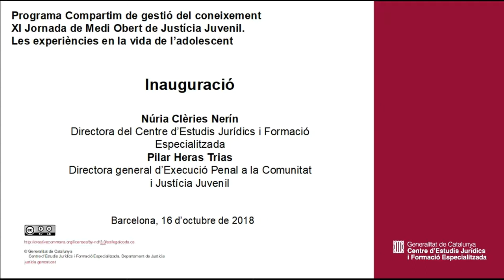XI Jornada de Medi Obert de Justícia Juvenil . Inauguració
InauguracióPilar Heras
Núria Clèries, Directora del CEJFE i Pilar Heras  Trias, Directora general d’Execució Penal a la Comunitat i Justícia Juveni